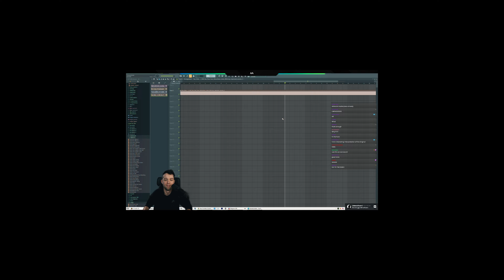R U IN CHALLENGE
submit your best ↙️

Got what it takes? Give me your best. I'll eternalize your name on the internet forever by playing your messed up versions on stream.